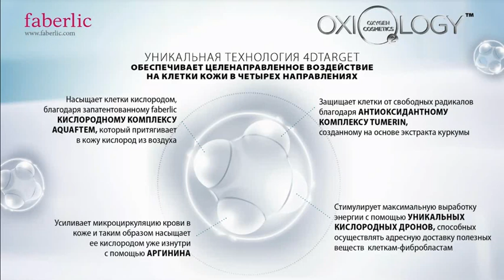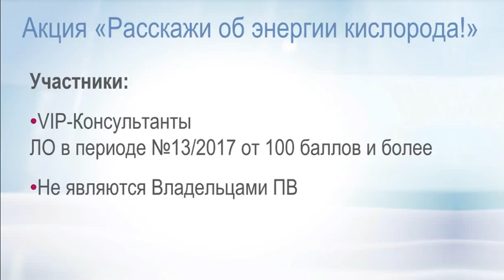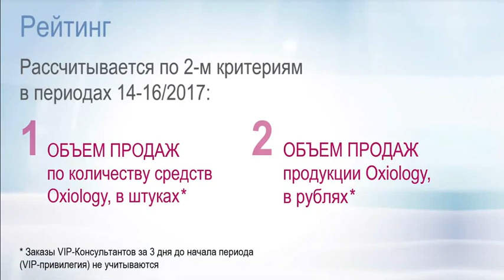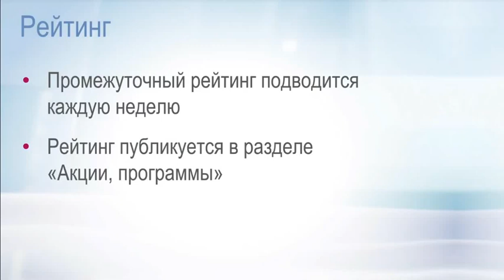"Оксиолоджи" Новинка 13/2017. Работа в интернете. Фаберлик Онлайн.